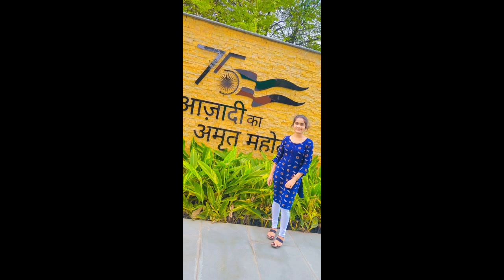inspiring struggle full and inspirational journey of Miss Vidya shende salute you Vidya